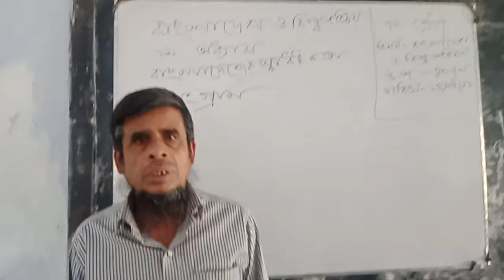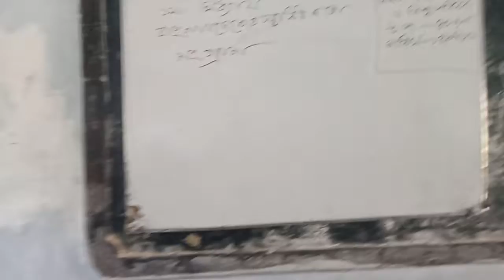Class seven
Bangladesh and Global Study. Chapter 1